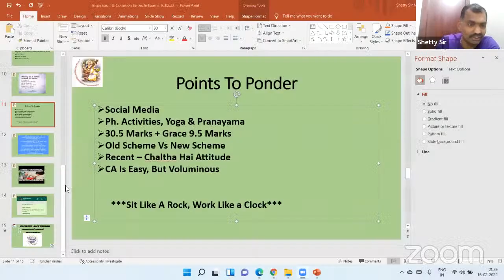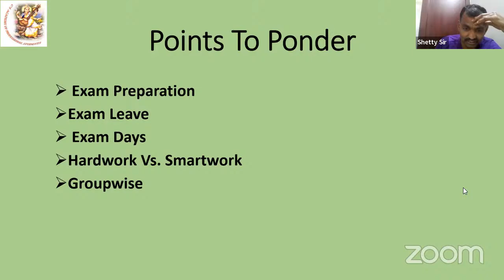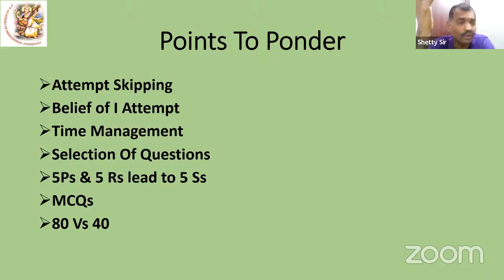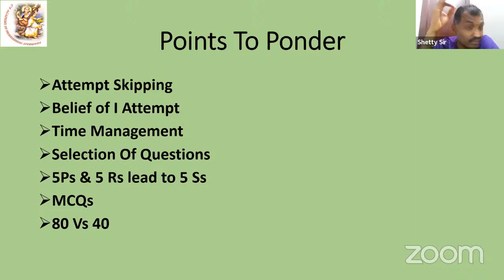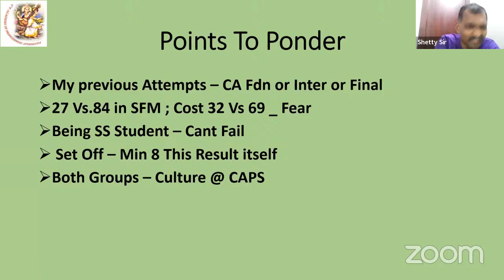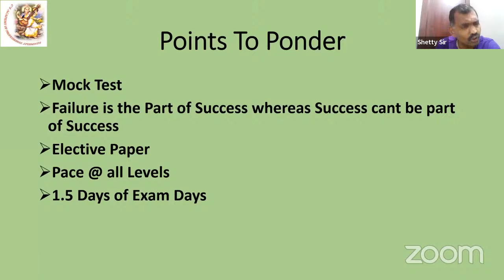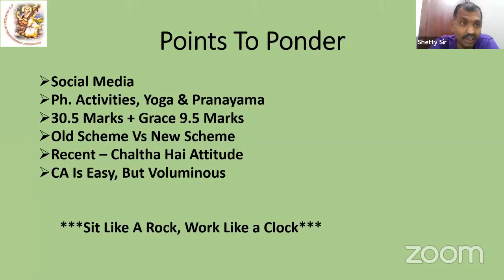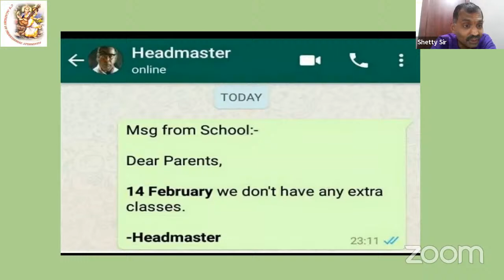CAPS CA FINAL & INTER PERSPECTIVE SESSION